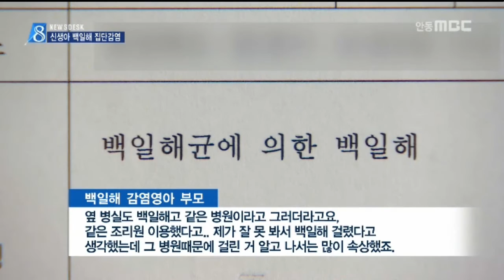[안동MBC뉴스]R]산후조리원 신생아, 백일해 집단감염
2015/07/09 16:26:33    작성자 : 엄지원

◀ＡＮＣ▶
최근 경남지역 초등학교에서
법정 2종 전염병인 '백일해'가 발병해
전국이 긴장 상태인데요.

취재 결과,
메르스가 한창 기세를 뻗치던 6월 중순,
안동의 한 산후조리원에서도
신생아 10명이 백일해에 감염됐던 것으로

엄지원 기자
◀ＥＮＤ▶
◀ＶＣＲ▶

생후 50일이 갓 지난 영아,
숨이 넘어갈 듯 기침을 합니다.

일순간 얼굴이 보랏빛으로 변하고,
못 이기는 듯 속까지 게워냅니다.

이 아기는 지난달 16일
백일해 확진 판정을 받고,
4주 넘게 회복하지 못하고 있습니다.

근데 알고보니, 백일해 감염은
안동의 한 산후조리원에서 시작된 것.

5월 중순부터 한달간 해당 병원에 머물렀던
10명의 신생아가 백일해에 감염됐습니다.

◀ＩＮＴ▶백일해 감염영아 부모
옆 병실도 백일해고 같은 병원이라고 그러더라고요, 같은 조리원 이용했다고.. 제가 잘못 봐서 백일해 걸렸다고 생각했는데 그 병원때문에 걸린 거 알고 나서는 많이 속상했죠.

(S/U)당시 이 병원 조리원에 있던 신생아
17명 중 무려 10명이 백일해에 전염됐지만,
메르스 국면속 보건당국과 병원은
감추기에 급급했습니다.

보건소측으로 백일해 확진 신고는
지난달 17일부터 잇따라 접수됐지만,
접촉자 확인과
예방접종은 일주일이 넘어서야 이뤄졌습니다.

이조차 백일해 발병 사실을
조리원 산모들에게 알리지 않은 채

특히, 확진 신생아 중 5명은
문경, 청송, 경산 등 인근지역으로 흩어졌지만
보건당국은 이미 완치됐다며 자신하고 있습니다

◀ＳＹＮ▶안동보건소 관계자
완치, 완치. 애들 다 좋아요. 약 먹고 그래도 1주일 정도는 병원에서 살펴보는데 그거까지 완치되서 퇴원했어요.

또 해당 산후조리원은, 2주간의 임시 폐쇄후
이달 초 운영을 재개한 상태.

◀ＳＹＮ▶해당 산후조리원측
발생이 된 부분은 맞는데 역학조사라든지 우리 직원들 다 검사했는데 음성으로 나왔거든요. 정확하게 진원지가 우리병원이라고 말하긴 힘들고 보호자일 수도 있는..

전문가들은 1세 미만의 영아의 경우,
백일해 감염시 무호흡 증상이 나타날 수 있고,
심한 경우 사망에 이르기도 한다고
경고하고 있습니다.